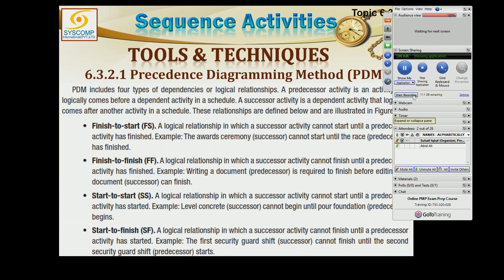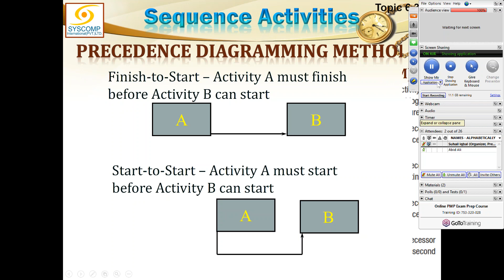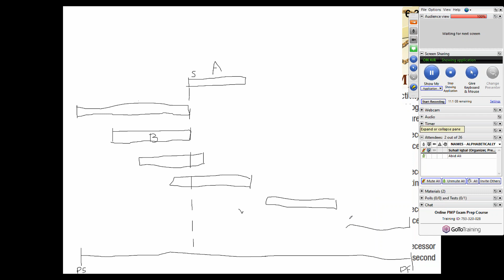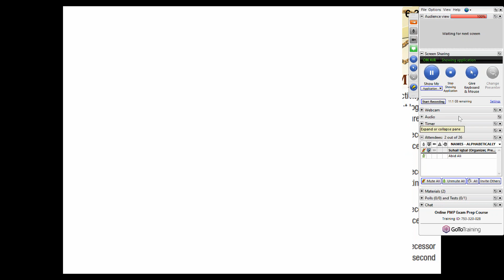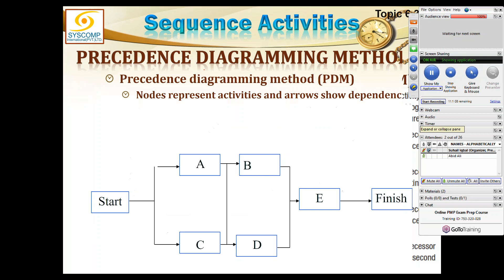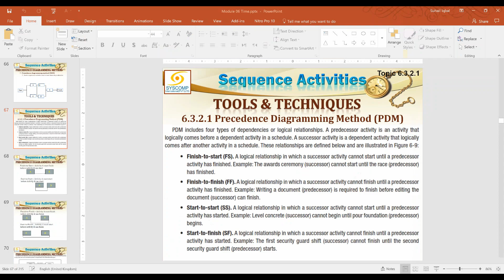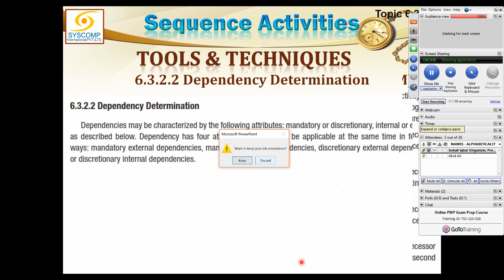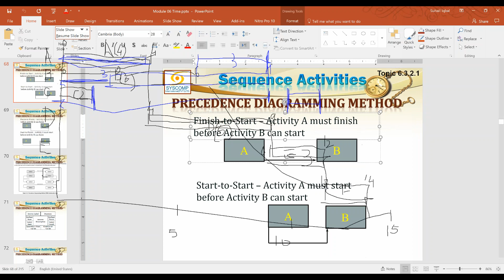2017 04 03 20 41 Online PMP Exam Prep Course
16th Day of Online PMP Exam Prep Course conducted on 3 April 2017 at GoToTraining by Suhail Iqbal of SysComp International (Pvt.) Ltd.